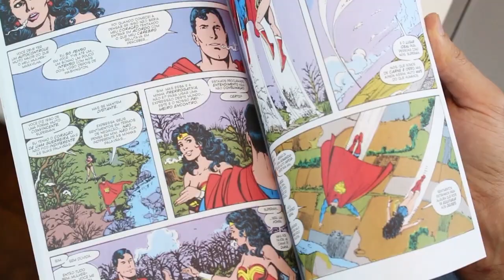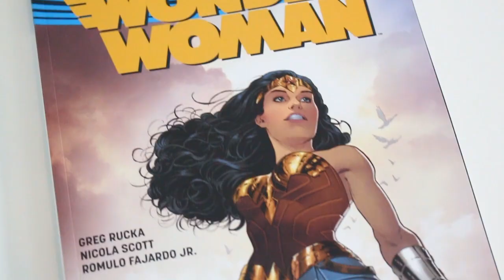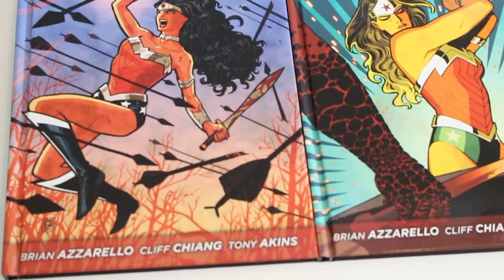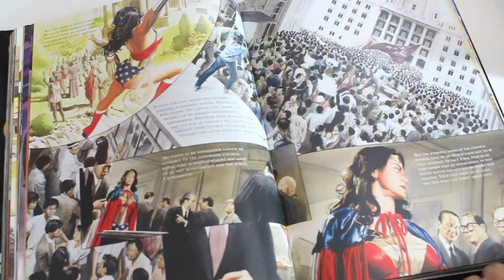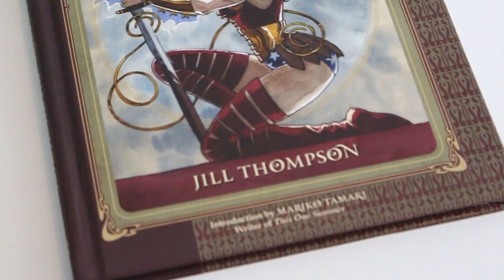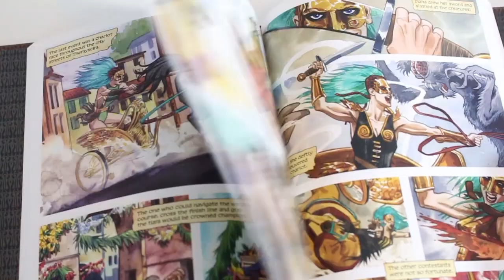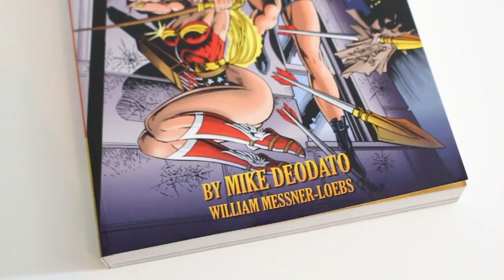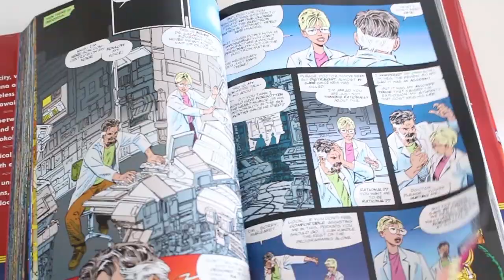Os melhores quadrinhos da MULHER-MARAVILHA | Pipoca e Nanquim Especial #49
MÓVEIS DA EVOLUKIT (feitos para resistir ao peso enorme de uma coleção de quadrinhos)

ENDEREÇOS DA EVOLUKIT
- Evolukit Campo Belo/Itaim
Rua Vieira de Moraes, 1355 Campo Belo
CEP: 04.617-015 - São Paulo / SP

- Evolukit Perdizes
Rua Dona Germaine Burchard, 534 - Perdizes
CEP: 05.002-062 - São Paulo / SP

Na semana de estreia do filme da Mulher-Maravilha, nada melhor do que buscar grandes histórias da personagem para se aprofundar ainda mais e conhecer essa que faz parte da trindade da DC Comics. Selecionamos algumas das melhores histórias de Amazona, mas também queremos ouvir quais são as favoritas de vocês aqui nos comentários.

COMPRE AS HQs PELO NOSSO LINK (e ajude o canal no processo)
Lendas do Universo DC: Mulher-Maravilha vol. 1

Lendas do Universo DC: Mulher-Maravilha vol. 2

Lendas do Universo DC: Mulher-Maravilha vol. 3

Mulher-Maravilha: Terra Um (de R$ 28,90 por R$ 20,20)

Mulher-Maravilha: Sangue

Mulher-Maravilha: Direito de Nascença

A História Secreta da Mulher-Maravilha

Wonder Woman by George Perez Omnibus (Inglês)

Wonder Woman by Greg Rucka vol. 1 (Inglês)

Wonder Woman The True Amazon (Inglês)

Wonder Woman by Mike Deodato (Inglês)

Wonder Woman by John Byrne vol. 1

Sensation Comics Featuring Wonder Woman vol. 1 (Inglês)

Sensation Comics Featuring Wonder Woman vol. 2 (Inglês)

Sensation Comics Featuring Wonder Woman vol. 3 (Inglês)

Wonder Woman: The Rebirth Deluxe Edition Book 1 (Inglês)

Wonder Woman TP Vol 1: The Lies (Rebirth) (Inglês)

Wonder Woman TP Vol 2 Year One (Rebirth) (Inglês)

Wonder Woman 75th Anniversary Box Set (Inglês)

Wonder Woman The Golden Age Omnibus vol. 1 (Inglês)

Wonder Woman War of the Gods TP (Inglês)

Legend of Wonder Woman (Inglês)

Wonder Woman A Celebration of 75 Years HC (Inglês)

Curta nossa FANPAGE no Facebook
Siga o Pipoca e Nanquim no TWITTER
E-mail para SUGESTÕES, CRÍTICAS, ELOGIOS E DÚVIDAS